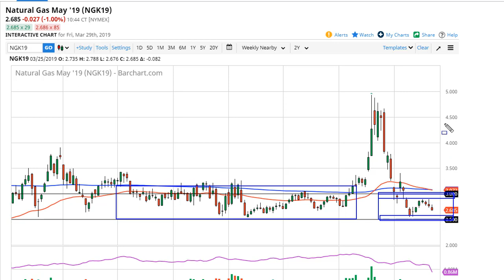Natural Gas Technical Analysis for the week of April 01, 2019 by FXEmpire.com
Natural gas markets continue to fall overall, as this week was negative again. However, there is a very well defined range... For the full article go - Natural Gas Forecast April 01, 2019, Technical Analysis.